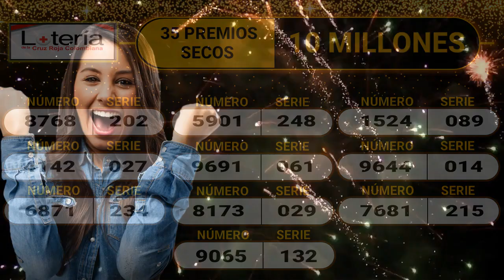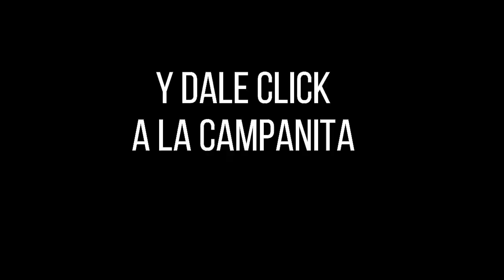LOTERÍA DE LA CRUZ ROJA Resultado MARTES 12 DE JULIO de 2022 ✅🥇🔥💰 PREMIO MAYOR Y PREMIOS SECOS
Hola buenas noches, te presentamos los resultados de las loterías y chances en Colombia, vamos con el Resultado para la Lotería DE LA CRUZ ROJA del MARTES 12 DE JULIO de 2022.

Resultado CRUZ ROJA 12 DE JULIO
Resultado MARTES 12 DE JULIO
Resultado astro luna MARTES 12 DE JULIO
Resultado de la LOTERÍA DE LA CRUZ ROJA MARTES 12 DE JULIO de 2022
LOTERÍA DE LA CRUZ ROJA 12 DE JULIO
LOTERÍA DE LA CRUZ ROJA 12 DE JULIO Premio MAYOR
invierte,
dinero,
gana dinero,
inversion,
loteria cruz roja 12 DE JULIO,
premio Mayor,
resultado de la loteria cruz roja 12 DE JULIO,
resultado loteria cruz roja MARTES 12 DE JULIO,
sorteo,
secos,
resultado de la loteria cruz roja MARTES 12 DE JULIO,
Mayor,
suerte,
ganador,
loteria,
cruz roja,
resultado,
resultados,
loterias,